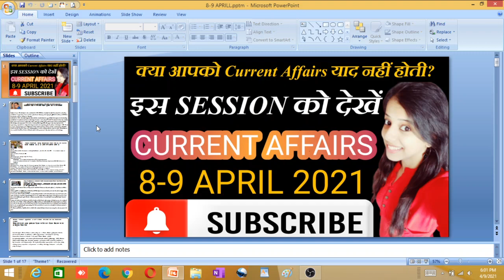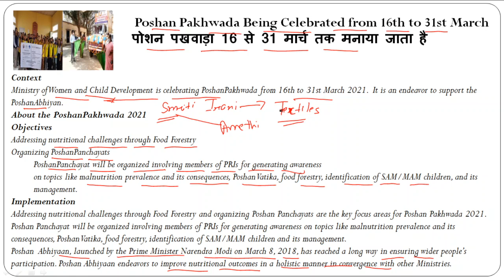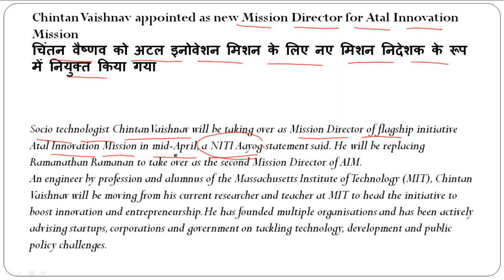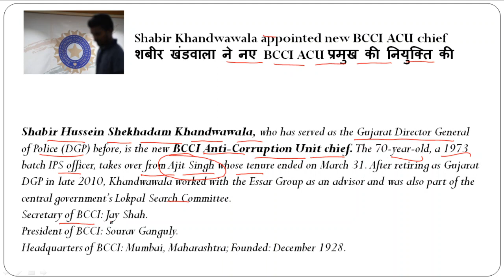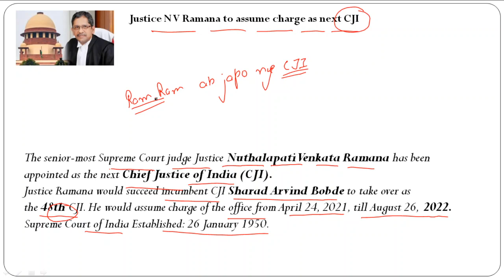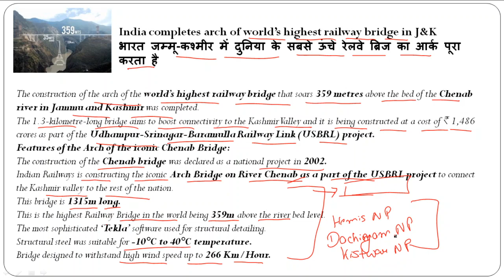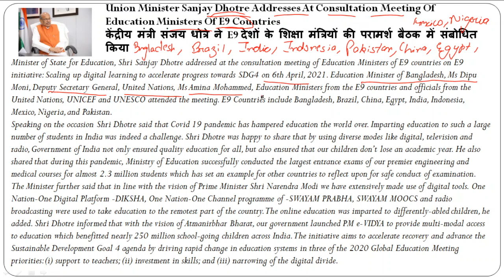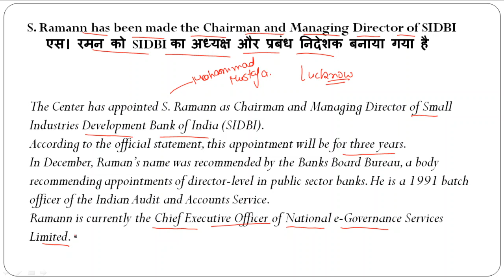क्या आपको Current Affairs याद नहीं होती?|| Current Affairs Today| 8-9 April 2021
Current Affairs Quiz 2021 by MEGHA DODA | 8&9 APRIL 2021 | Current Affairs Questions 2021 | DAILYDOSE | Current Affairs Today

We bring you Current Affairs in Hindi and english both every day which helps all those candidates who want to strengthen the Current Affairs Section in any examination. It Will help you score better in the awareness section.